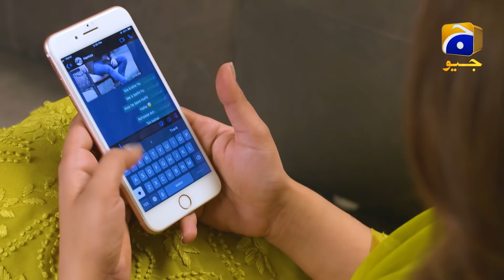Fitoor | Episode 35 | Best Scene 09 | HAR PAL GEO